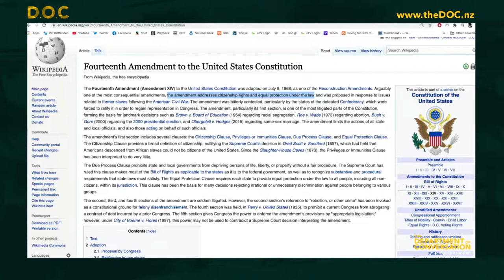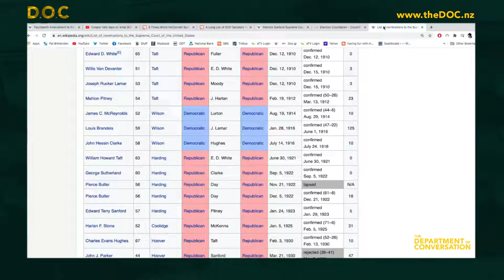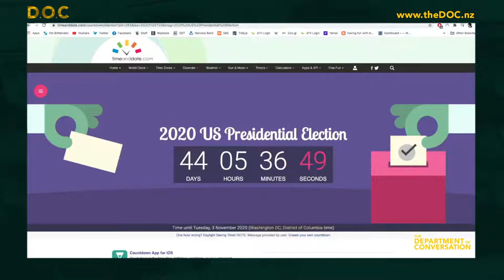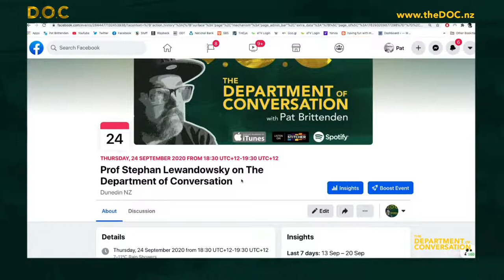Professor Robert Patman on the death of RBG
Professor Robert Patman from Otago University talks with Pat about the death of Ruth Bader Ginsberg, what it means for the upcoming American election and the Supreme Court moving forward.

Professor Patman is one of the University of Otago’s inaugural Sesquicentennial Distinguished Chairs and his research interests concern international relations, global security, US foreign policy, great powers, and the Horn of Africa.

The papers he currently teach includes International Relations and US Foreign Policy since 1945 amongst others.